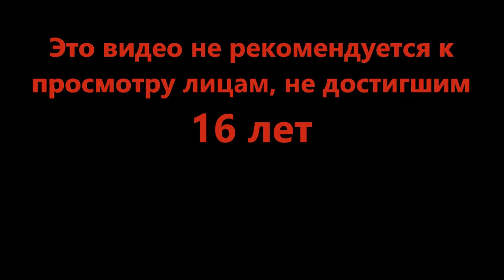Воздушное пиратство - Zeppelin Wars [ALPHA 0.51] (Roblox)